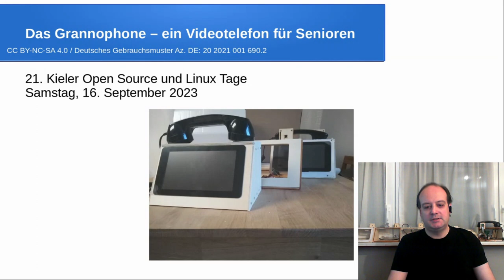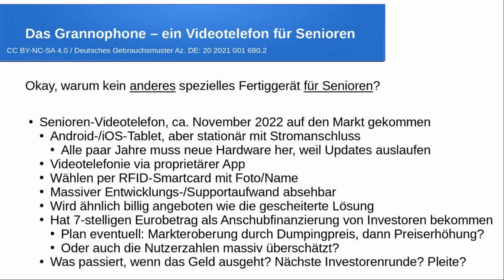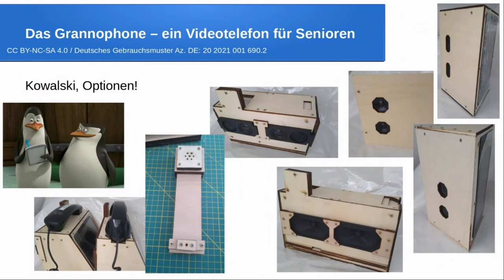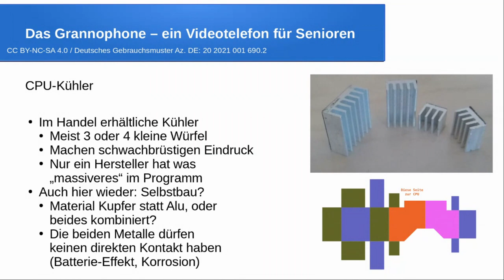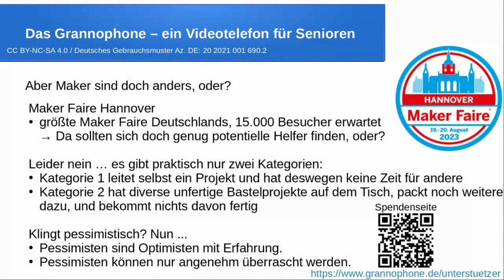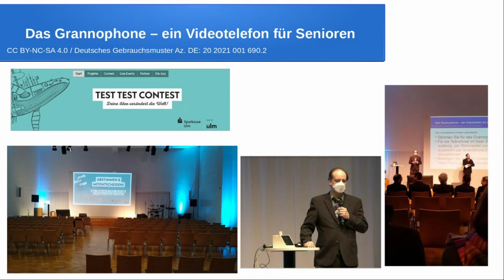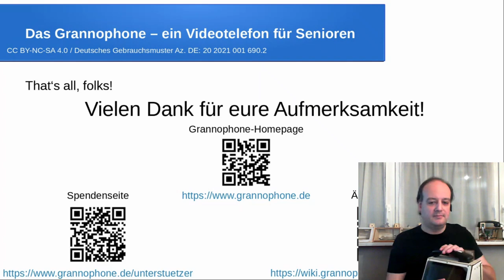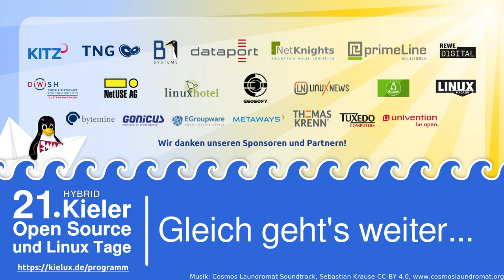Das Grannophone - ein Videotelefon für ältere/demente Nutzer [21. Kielux 2023]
Ein Vortrag von Stefan Baur.

Namensherkunft:
„Granny“ als Begriff für Senioren, Klang von „Grannophone“ ähnlich „Grammophon“, einem auch schon etwas älteren technischen Gerät.

Grundidee:

Videotelefonie auf Basis freier Software
→ zukunftssicher, nicht an einen Anbieter gebunden

kostengünstige, auch in Pandemiesituation verfügbare Hardware
→ deswegen Raspberry Pi + PiCam, statt "normaler" USB-Webcam,
dazu ein bisschen Elektronik, ein bisschen Baumarktmaterial

ein für Senioren einfach zu bedienendes Endgerät:
- gar kein oder nur ein Bedienknopf,

Telefonhörer als vertrautes Bedienkonzept
→ selbst mit beginnender Demenz noch bedienbar

Der Vortrag wird den aktuellen Stand der Entwicklung (inklusive Fotos/Videos/Skizzen von Prototypen) - mit einem Schwerpunkt auf den Neuigkeiten zum Vortrag vom letzten Jahr - und die geplanten Ausbaustufen zeigen. Außerdem rufen wir aktiv zur Mitarbeit/Unterstützung und zum privaten Nachbau auf.